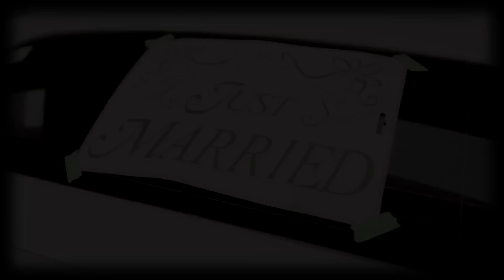Loveleen & Goshawn Chawla - Cinematic Punjabi Hindu Wedding Day Highlights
On November 11, 2011, Loveleen and Goshawn married on the outskirts of Chicago, Illinois. We were very much looking forward to returning to Chicago to cover another Indian wedding. When I first spoke with Goshawn, I instantly connected with him! I loved his enthusiasm for the the wedding, and for the video. After many conversations back and forth about the video, I was very excited when they decided to bring us on.

Loveleen wore a beautiful fushia lehnga, embroidered with gold and platinum threading, and accented with rich burgundy velvet. The groom wore a traditional sherwani, off white with pink and gold accents. The groom arrived for his baraat at 10:00 am in a horse drawn carriage, with his friends and family dancing along with the dhol player. The milni is a Punjabi wedding tradition where all the heads of both families exchange garlands. The Punjabi Hindu ceremony followed. The royal looking mandap sat over the pool, creating a scenic setting for this union. Following the ceremony, the bride held her viddai ceremony, where her family officially say goodbye to her and give her away to her husband.

The reception was held the following day at the India House Banquet Hall in Schaumburg, Illinois. I thought I had seen performances before, but this was something else! It seemed like everyone in the family had a little Bollywood flair!